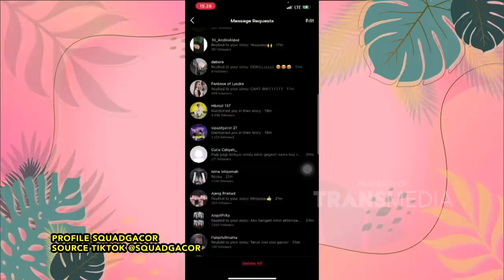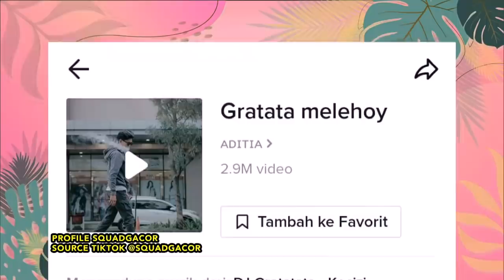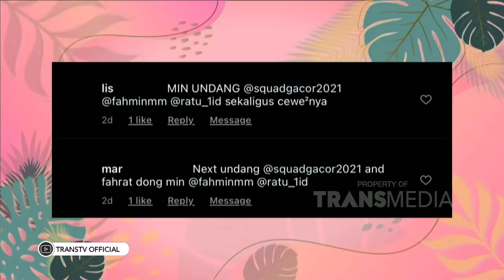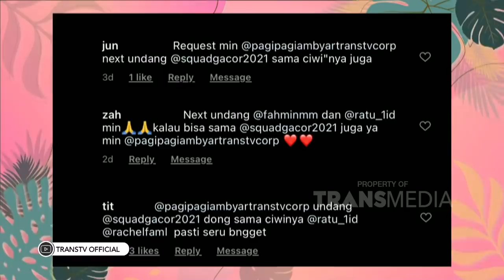SQUAD GACOR, VIRAL KARENA KOREO BUATANNYA VIRAL DI TOKTOK!!! | PAGI PAGI AMBYAR (2/8/21) P1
TAYANG SETIAP HARI SENIN-JUMAT PUKUL 08.30 WIB